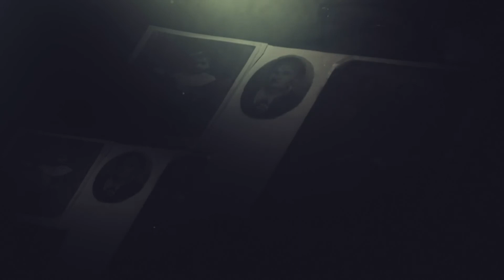TADEUSZ BIAŁY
Tadeusz Biały pochodzi z Mazowsza. Pamięta starcia wojsk niemieckich z rosyjskimi podczas II wojny światowej. Po zakończeniu walk trafił do Olsztyna.